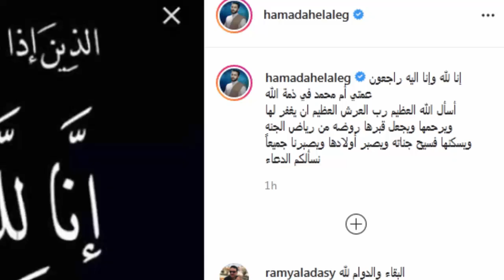عـاااجل : المـوت يفـجـع الفنان المصري حمادة هـلال الله يصبـرهم ?? إنا لله وإنا إليه راجعون